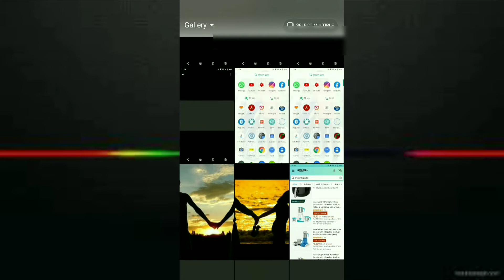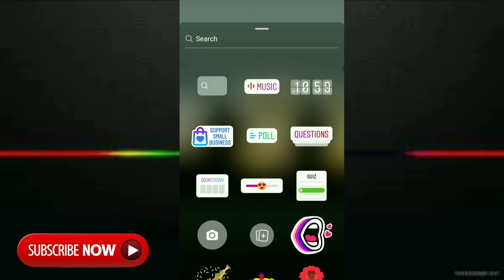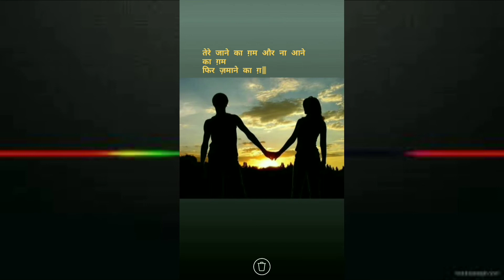instagram story par song kaise lagaen | How to add music to instagram story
Do You Want To Know instagram story par song kaise lagaen | How to add music to instagram story | instagram story music

अगर आप Instagram Story के साथ Song लगाना Chhate है थो आप Bhaut आसानी के साथ इंस्टाग्राम Story के साथ Song लगा सकते है और उसमे Bhaut सारे Song मौजूद है उनमे से आप अपने हिसाब से किसी भी Song को Add कर सकते है मगर इसके लिए आपको कुछ Steps को फॉलो करना Hoga,  इसके बाद आप इन Steps की Help से Bhaut आसानी के साथ Story पर Song लगा सकते है So इंस्टाग्राम Story पर Song लगाने के लिए कुछ Steps को Follow करे।

Anywhere